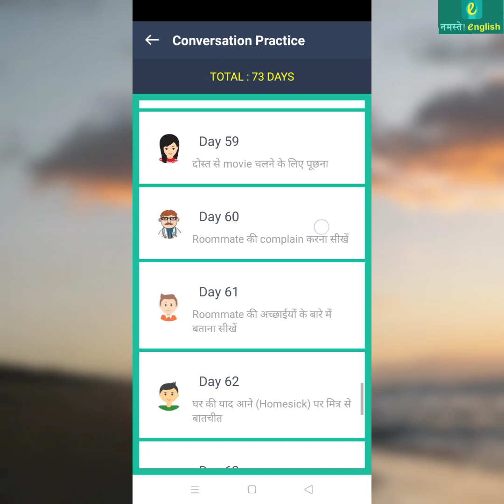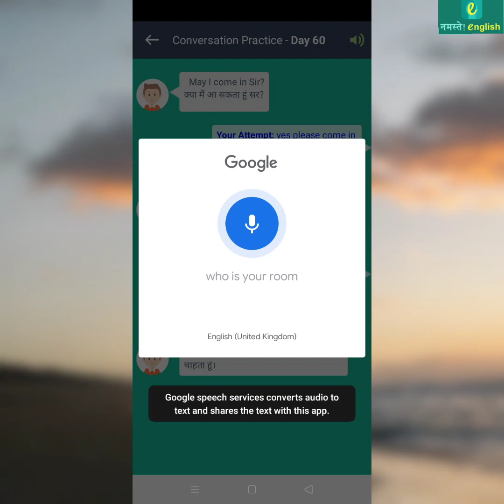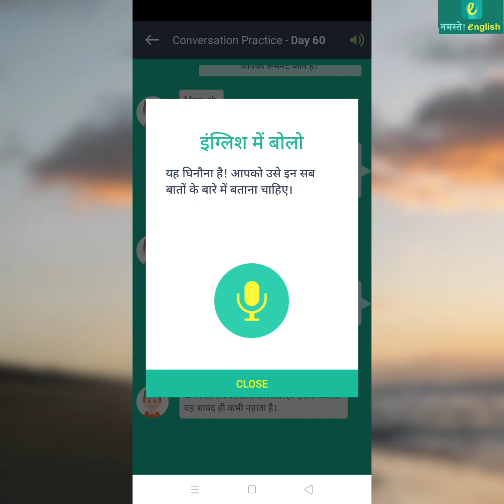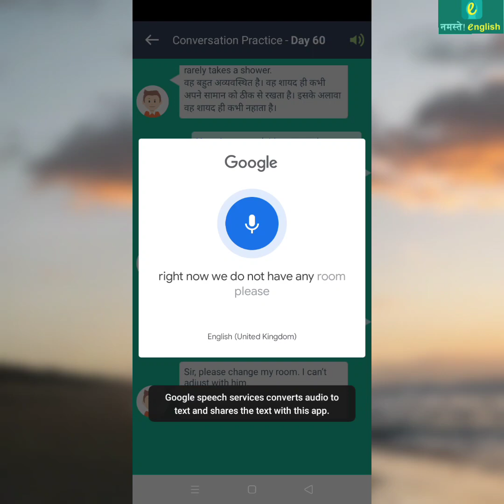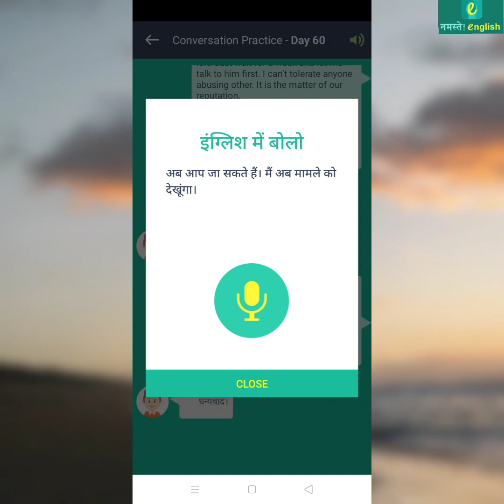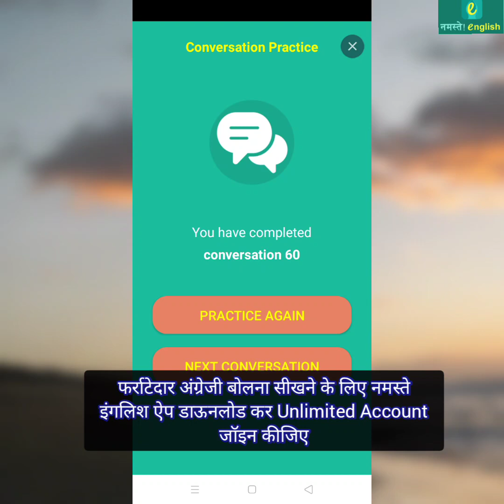Conversation Practice- बातचीत करना सीखें - प्रैक्टिस लेसन - 60 Roommate की Complain करना सीखें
This video explain you how to use " Conversation Practice - बातचीत करना सीखें " starter level Feature in Namaste English APP. This is an unique feature only its kind, is being developed by Namaste English which help you to do English speaking practice at different level. This Particular video explains you about step by step to use starter level specking Feature.

यह वीडियो आपको नमस्ते अंग्रेजी एपीपी में " Conversation Practice - बातचीत करना सीखें  " स्टार्टर स्तर की सुविधा का उपयोग करने का तरीका बताता है। । यह फीचर एक अनूठी विशेषता है जिसे नमस्ते अंग्रेजी द्वारा विकसित किया गया है जो आपको विभिन्न स्तरों पर अंग्रेजी स्पीकिंग अभ्यास करने में मदद करता है। यह विशेष वीडियो आपको स्टार्टर लेवल स्पेकिंग फ़ीचर का उपयोग करने के लिए चरण दर चरण समझाता है।